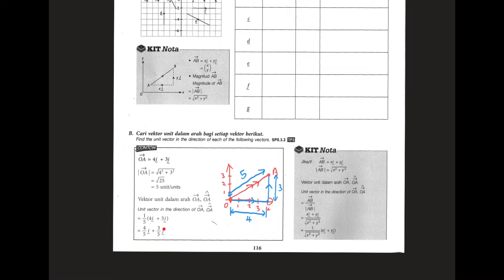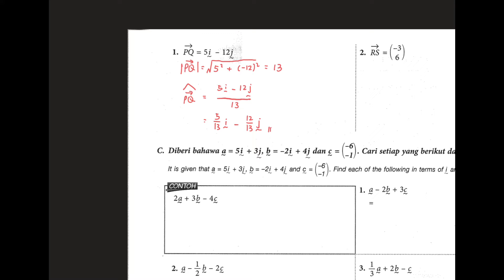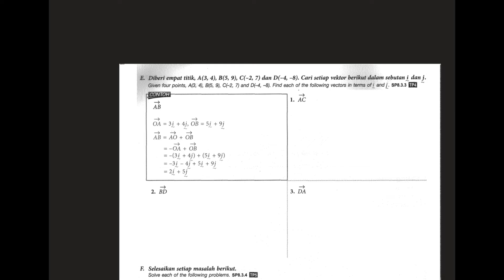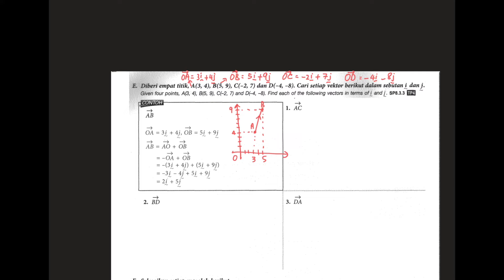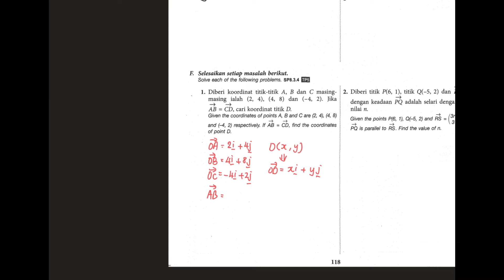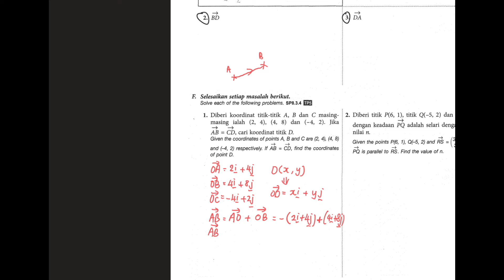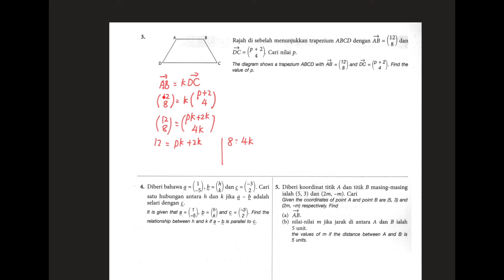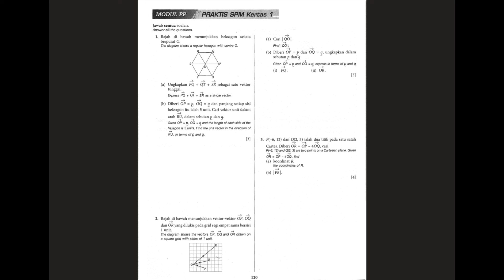SPM MATEMATIK TAMBAHAN Tingkatan 4 Bab 8 Vektor (BAHAGIAN 4)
Konsep, teori, contoh